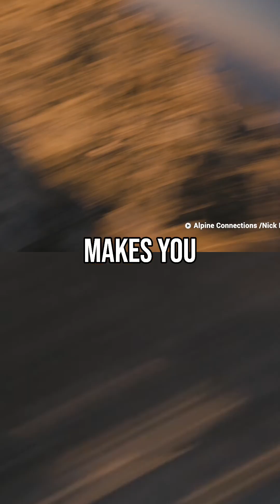Plant-Based Diet Powers Extreme Hiker? Gut Health Secret REVEALED!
Explore how plant-based diets fuel extreme endurance, the importance of a healthy gut for athletes, and groundbreaking data on lactate recycling. Gut problems can limit performance and understanding your microbiota is crucial. Discover the science behind athletic resilience!